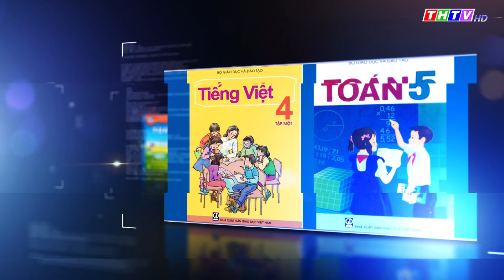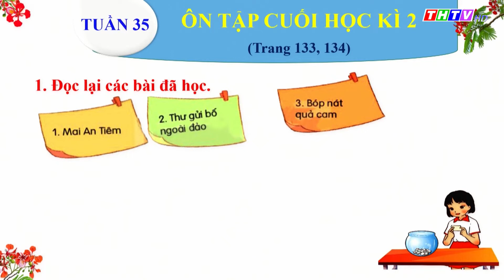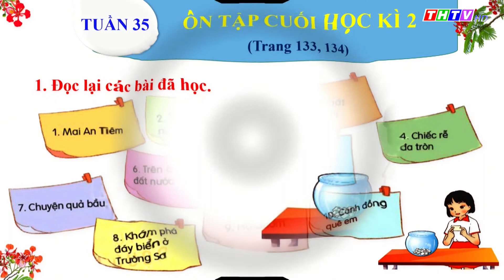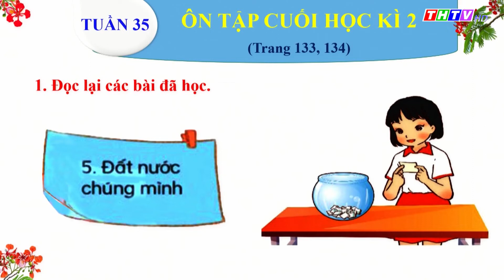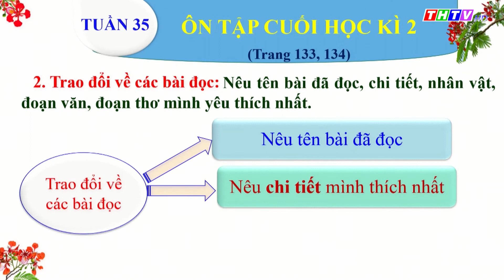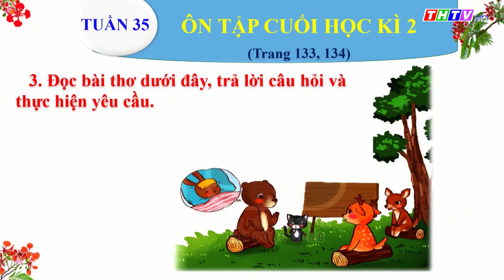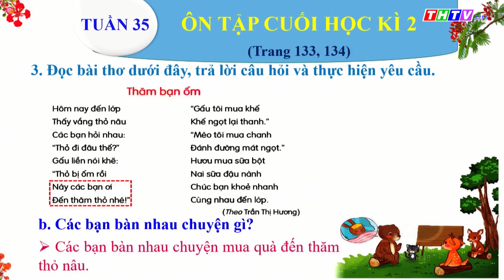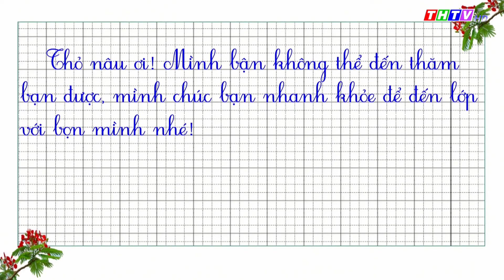Bài: Ôn tập cuối học kì 2 (trang 133, 134) | Tiếng Việt lớp 2 | Kết nối tri thức với cuộc sống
🔔  Cô Trần Thị Bích Phượng - Trường TH Mỹ Long Nam, Huyện Cầu Ngang